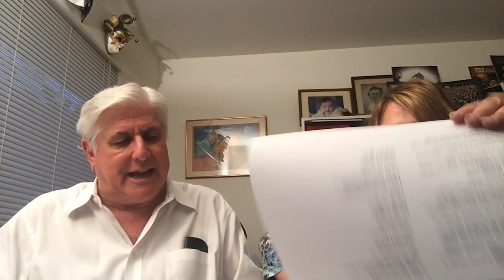4-10-20 Shabbat Family Service for all ages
University Synagogue, Irvine, CA, Shabbat B’Yachad / Shabbat Together online service, (Family Service, For All Ages) - led by Rabbi Arnold Rachlis and Cantor Ruti Braier.

Friday evening, April 10, 2020.
Music at this event was licensed via JLicense.com.